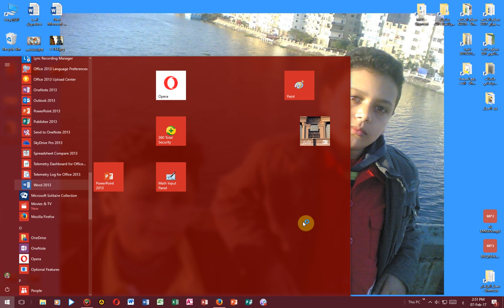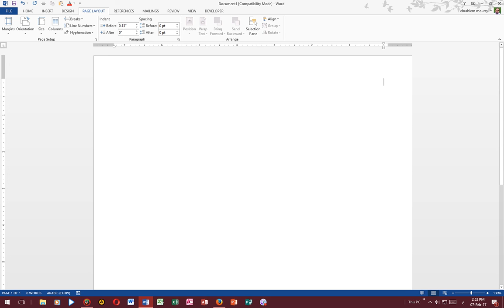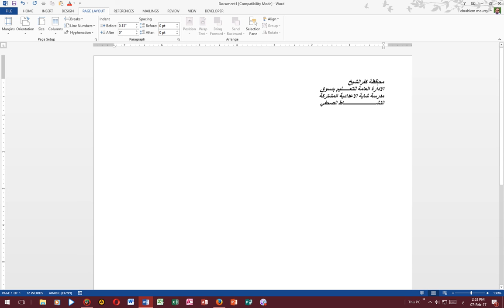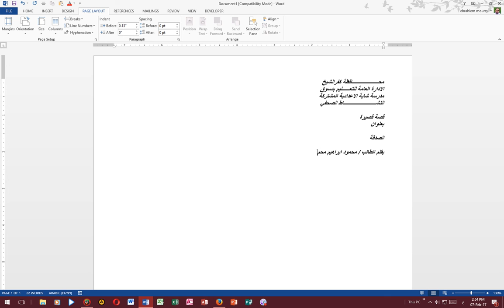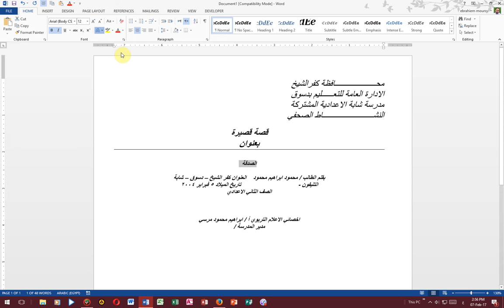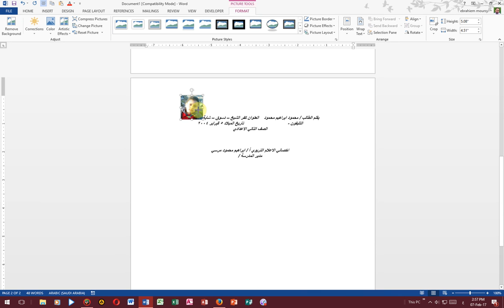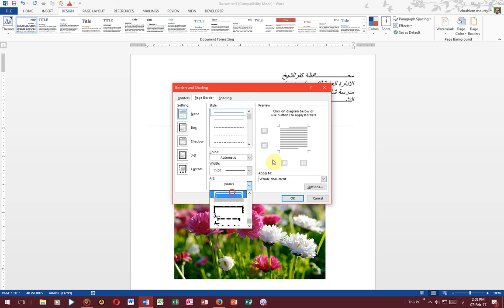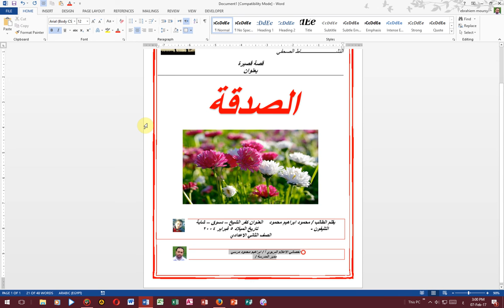تصميم غلاف نموذجي لمقال صحفي او تحقيق صحفي او حديث صحفي او قصة قصيرة في خطوات سريعة بسيطة ببرنامج وو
في خطوات سريعة تصميم غلاف نموذجي لعمل اعلامي تربوي مع مراعاة الجوانب الفنية وبيانات الطلاب والاخصائي لعدم الوقوع في فخ رفض العمل المتميز بسبب عدم وجود البيانات الكافية